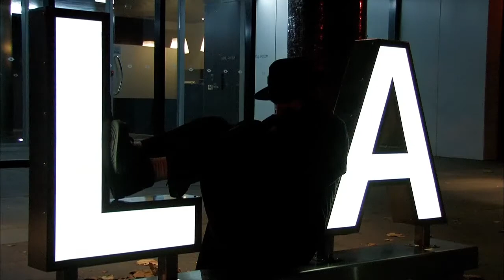Remembering Nigel Trailer